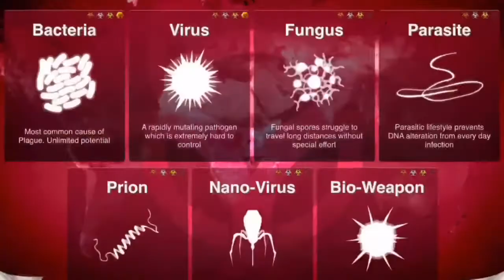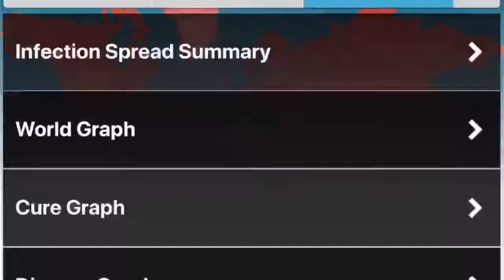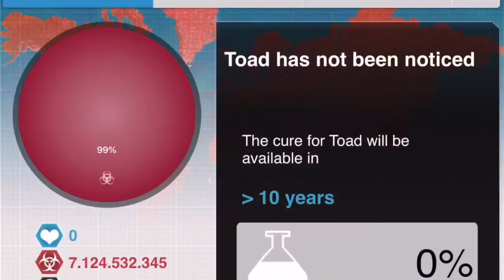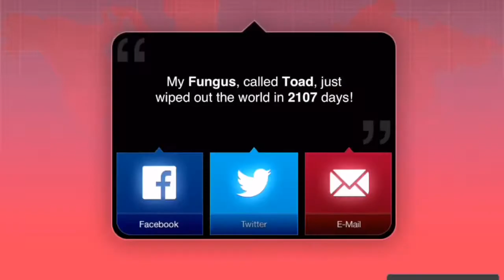Plague.inc evolved. Fungus Brutal